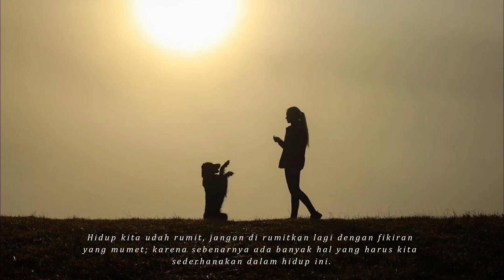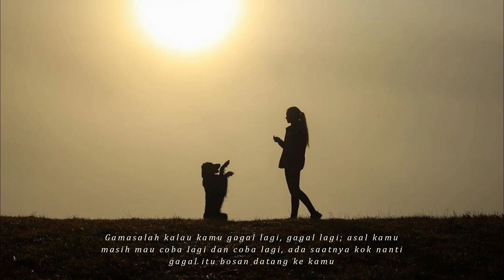Aku hanya manusia biasa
► Tetap semangat, hidup memang tidak pernah benar-benar adil; tapi percayalah, Tuhan selalu memberikan yang terbaik bagi kita yang mau berusaha, ikhlas dan sabar.

Tetap suport channel ini untuk terus berbagi konten-konten pengembangan diri dan motivasi.